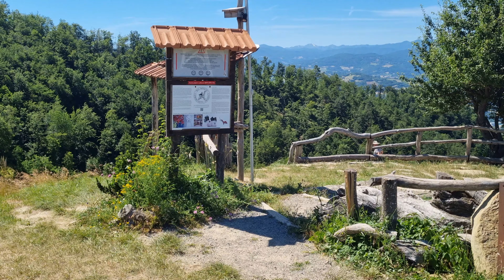Big Bench Felina 26 06 21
Panchina gigante nei pressi di Felina (RE)